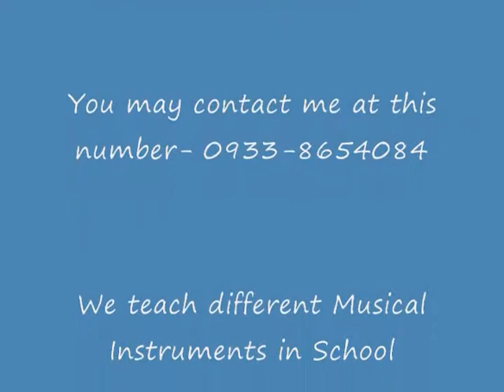GO THE DISTANCE in Melodica by Jess Viray 'The MelodicaMan'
GO THE DISTANCE by MICHAEL BOLTON played by Jess Viray in Melodica.

Do you need a Music Teacher for your students or kids in School? We teach different schools in Metro Manila including nearby provinces how to play the Melodica, Ukulele, Keyboard, Guitar and other musical instruments. We also supply quality musical instruments at a very affordable price!

Want to buy this beautiful musical instrument MELODICA? This can be played even by a 3-year old child! Godbless. Here's one example of Melodica & Ukulele in Concert by Jess Viray. MELODICA JV LESSONS by Jess Viray.  Visit our website @ JVMUSIC.WIXSITE.COM. He is currently training different schools in Metro Manila how to play the Ukulele JV, Melodica, Guitar, etc. For more info, you may text or call @ 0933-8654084.

The Philippine JVFLUTE and The JVFlute Music by Mr. JESS VIRAY! Maker of the Precisely-Tuned and Durable Philippines JVFLUTE SIDEWINDER and Philippine Flute also called as "Basic JVFLUTE". For decades, Mr. Jess Viray together with Mr. DHAN "Labmusika" Marges and the Team of JVFLUTE INSTRUCTORS in Luzon, Visayas and Mindanao are conducting FLUTE lessons and Flute-Playing training Program in different schools, teachers of different DepEd divisions and regions in the Philippines.Having the Jvflute session to help open the minds and hearts of our young students in developing their skills, talent and interests in music is one of the JVFLUTE MUSIC PHILIPPINES primary Goal.  Now, The Philippines "Basic JVFLUTE" and the Philippines "JVFLUTE-SIDEWINDER" are widely used both by hundreds of PRIVATE and PUBLIC SCHOOLS including COLLEGES and UNIVERSITIES in LUZON!Number one in NCR or National Capital Region - Manila, Kalookan, Las Pinas, Makati, Mandaluyong, Marikina, Paranaque, Muntinlupa, Pasay, Pasig, Quezon City, Taguig, Valenzuela, Novaliches in Quezon City, Navotas and Malabon. REGION 3 Central Luzon - Nueva Ecija, Bataan, Olongapo in Zambales, Pampanga, Tarlac and Bulacan. REGION 4-A CALABARZON - Cavite, Laguna, Batangas, Rizal and Quezon. REGION 4-B MIMAROPA - Marinduque, Occidental Mindoro, Oriental Mindoro, Palawan and Romblon.REGION 5 or Bicol Region - Albay, Camarines Norte, Camarines Sur, Catanduanes, Masbate, Sorsogon, Naga City, Iriga, Legazpi, Ligao, Masbate, Sorsogon, and Tabaco. REGION 6 or Western Visayas Region - Aklan, Antique, Negros Occidental, Capiz, Guimaras, Iloilo Bacolod, Panay Island, San José de Buenavista. REGION 7 Central Visayas - Bohol, Cebu (Cebu City, Lapu-Lapu City,Mandaue City,Talisay City), Negros Oriental, and Siquijor. REGION 8 Eastern Visayas - Biliran, Eastern Samar, Leyte, Northern Samar, Samar, Southern Leyte and the City of Tacloban. REGION 9 Zamboanga del Norte, Zamboanga del Sur, and Zamboanga Sibugay, its component cities of Dipolog, Dapitan, Pagadian, and Isabela (Capital of Basilan Province). REGION 10 Northern Mindanao - Bukidnon,Camiguin,Lanao del Norte,Iligan,Misamis Occidental,Oroquieta,Ozamis,Tangub,Misamis Oriental,Cagayan de Oro and Gingoong. REGION 11 Davao Region - Compostela Valley, Davao City,Davao del Norte,Davao del Sur and Davao Oriental. REGION 12 SOCCSKSARGEN - Cotabato, Cotabato City,General Santos City,Sarangani,South Cotabato and Sultan Kudarat. REGION XIII Caraga Region - Butuan City, Agusan del Norte, Agusan del Sur, Surigao del Norte and Surigao del Sur. Autonomous Region in Muslim Mindanao - Basilan, Lanao del Sur, Maguindanao, Sulu and Tawi-Tawi.   "THE FLUTE" Flute is a musical instrument that belongs to the woodwind or wind instrument family.Flute is different from any other woodwind musical instruments that has reeds,flute is a reedless woodwind musical instrument that produces its sound from the flow of air across an opening.  For the past 15 years,the Philippine version of flute or THE PHILIPPINES "JVFLUTE" became more popular and appreciated by hudreds of students in different schools in the country because of its good quality, uncomplicated flute-playing techniques, simple but distinctive flute music styles and musical arrangements. Compare to other flute products, JVFLUTE is durable and precisely-tuned! lead-free, food-grade and Phthalate-free as well.  Make JVFLUTE-playing become part of your daily activity as you look forward to it and begun to master the techniques and the quality of playing the JVFLUTE Sidewinder and the Basic JVFLUTE.   To be sure of your guidance and protection, PLEASE FEEL FREE TO VISIT JVFLUTE MUSIC PHILIPPINES for MORE INFORMATION and INQUIRIES! or simply contact us immediately and we will be very happy to serve you at our very best.   MR. JESS VIRAY - JVFLUTE Maker, Arranger, Performer and General ManagerMOBILE: 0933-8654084(sun)